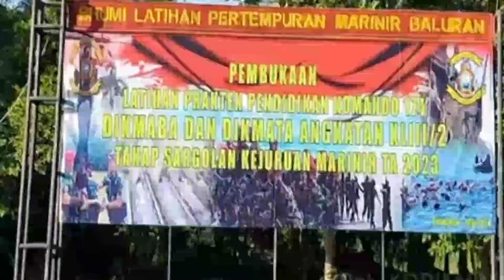Pembukaan Dikko 174 Marinir Dikmaba Dikmata TNI-AL 43/2 Kejuruan MarTa..2023 Like And Subscribe👍